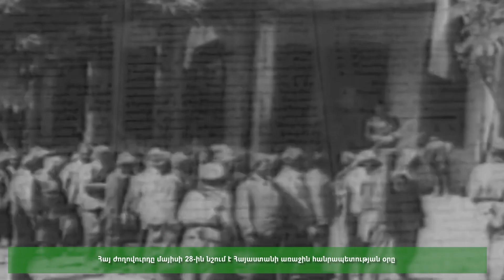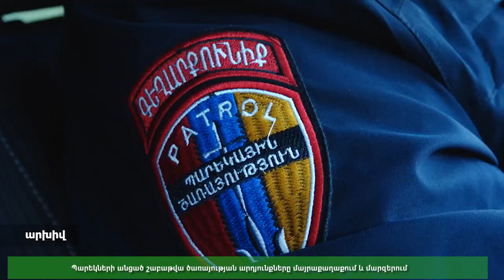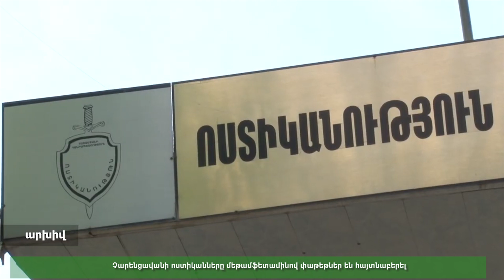Lurer 28 05 2024